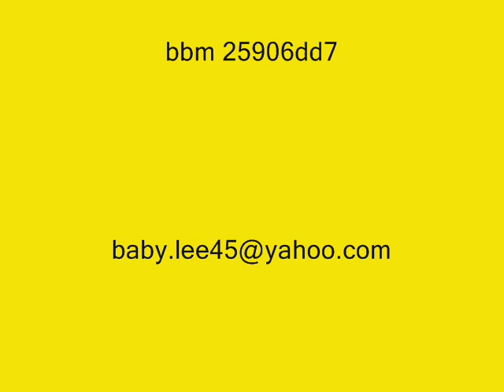JOHN MOUSE_You gonna sory(mixtape j mouse wanted)